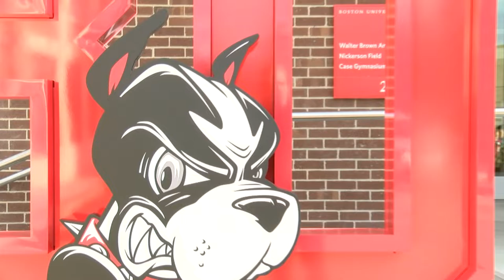Highlights: Women's Basketball vs. Bucknell (9/26/22)